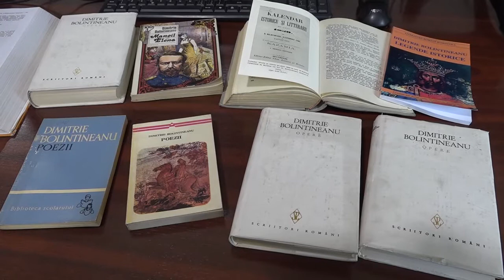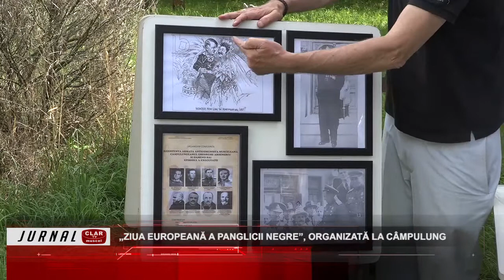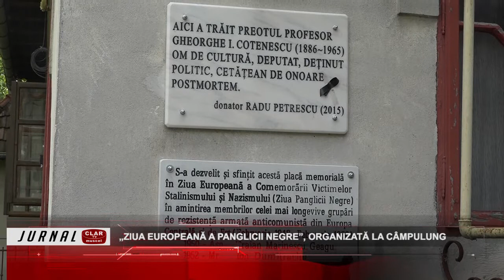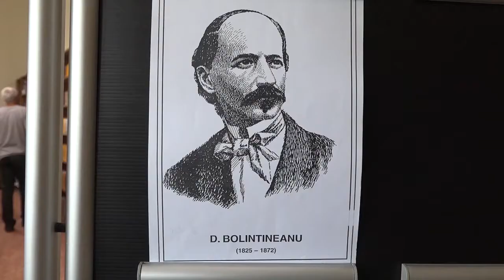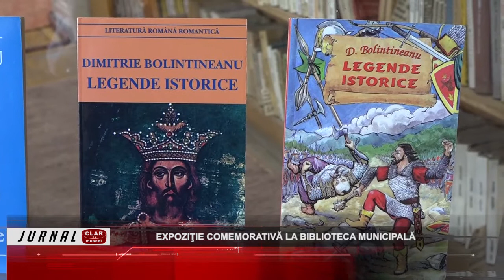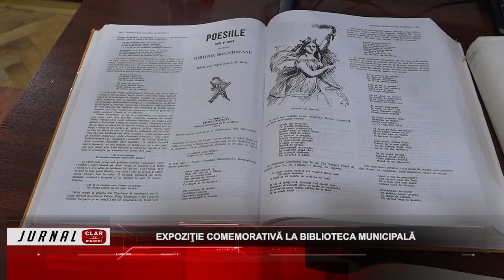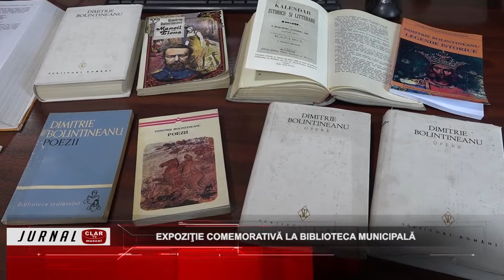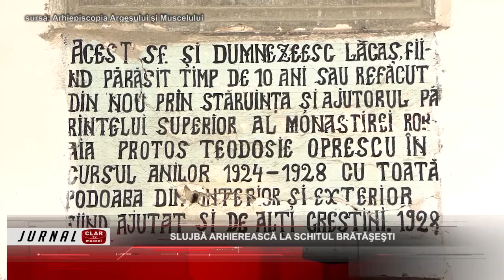Jurnal Clar TV ( 23 08 2022 )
Scurtă descriere:

După secetă, ploile abundente au făcut prăpăd: (00:27)
Şi-a găsit sfârşitul la o damă de companie: (02:43)
„Ziua Europeană a panglicii negre”, organizată la Câmpulung: (06:05)
Expoziţie comemorativă la Biblioteca Municipală: (12:15)
Slujbă arhierească la Schitul Brătăşeşti: (15:37)
Alexandru Pelici e istorie la CS Mioveni: (20:16)
Faza inaugurală a Cupei României, în Dâmboviţa: (21:43)
Hotărâri adoptate de conducerea AJF Argeș: (25:02)